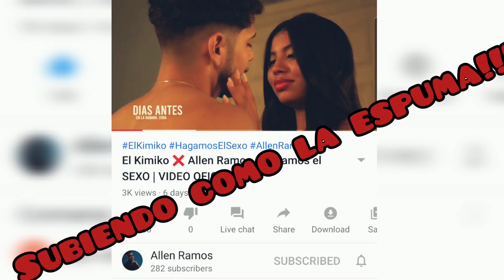Artista Urbana cuenta como le fué en NG LA BANDA! SOLANGEL!